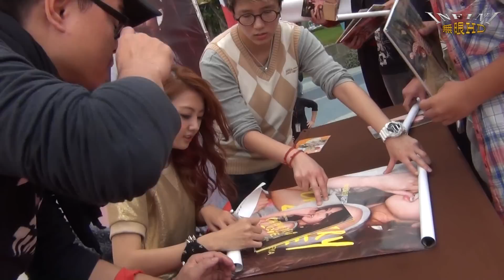陶妍霖3 拍照時間&簽名實況(1080p)@神魂電到專輯簽唱會夢時代 🏆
本影片未開營利 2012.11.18 高雄夢時代